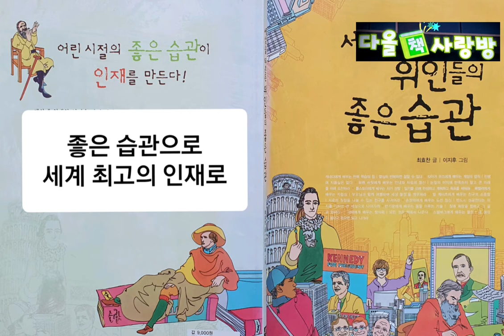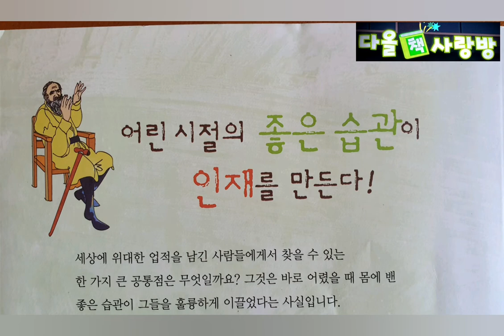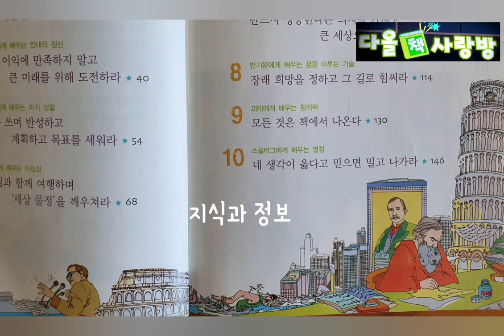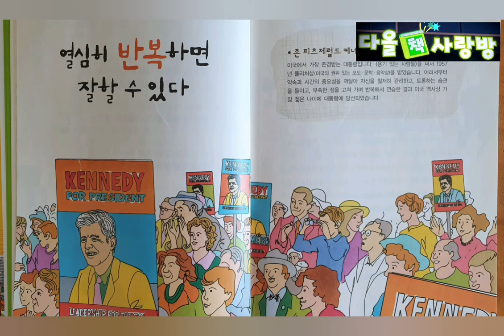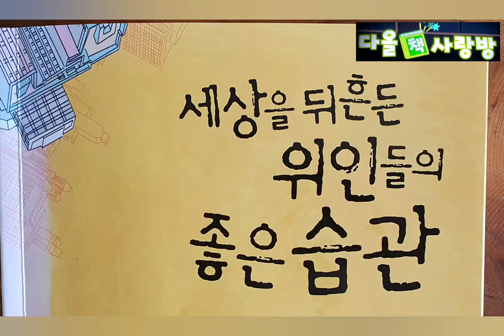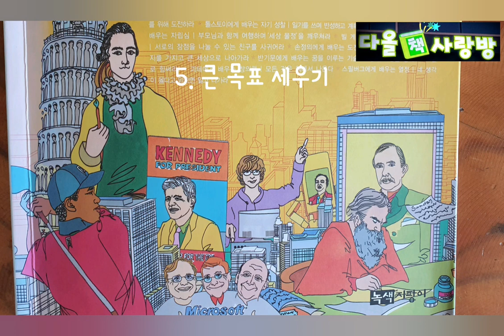[초등필독] 독서의 중요성 케네디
세상을 뒤흔든 위인들의 좋은 습관/ 최효찬/녹색지팡이